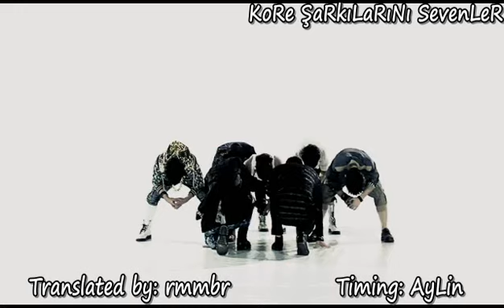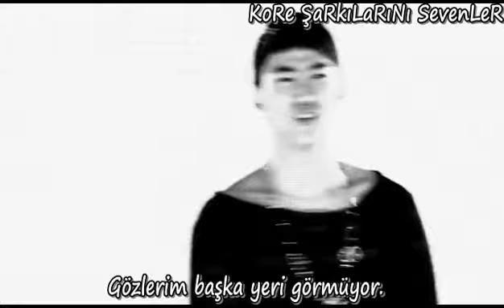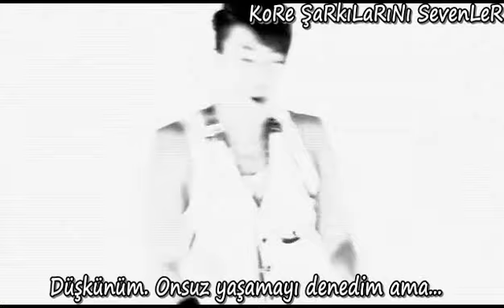[HD] 2PM - 10 Points Out Of 10 (Turkish Sub)